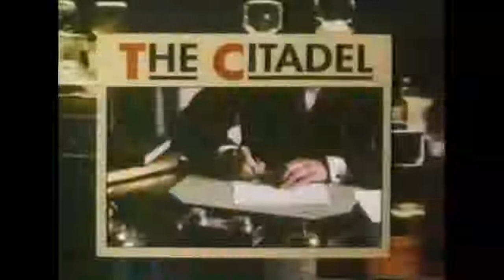Mad Max: Fury Road (2015) - Back to the Citadel - Part 2 (7/10) [4K]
The Citadel by A.J. Cronin. Starring Ben Cross, Claire Higgins and Gareth Thomas. Picture quality can be challenging at times. The episodes eventually get better in quality.

This movie, man. I've never seen a movie with this amount of action. And whats even more amazing - most of that action is not CGI!! This film is the true defenition of great action film in.

SALE TODAY: Learn Piano on iOS See the  walkthrough HERE: Check out these related Mahalo Video Game Walkthrou.